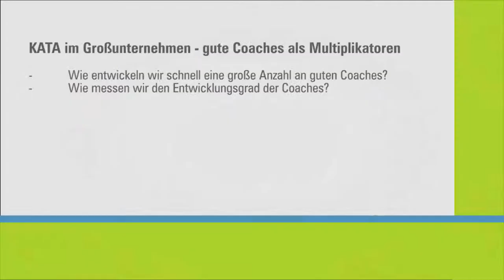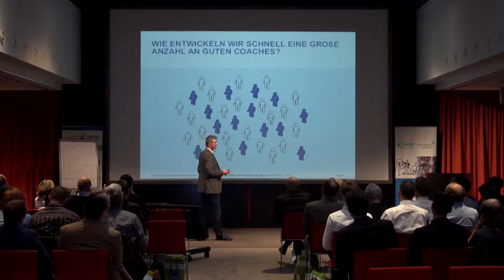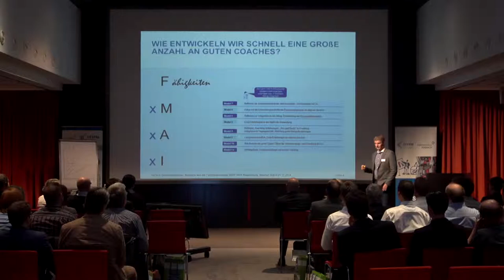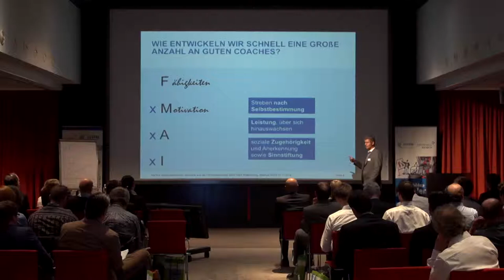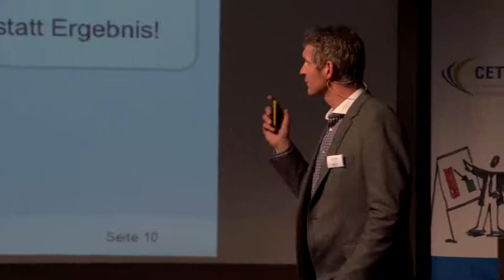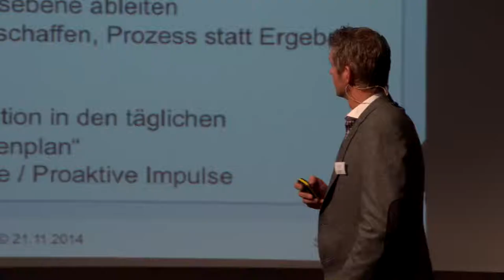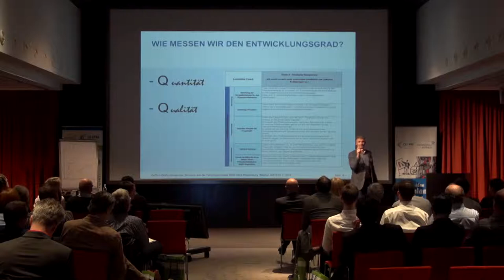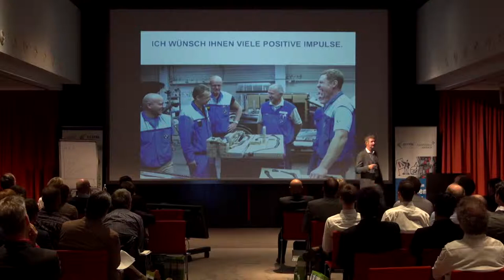Stephan Sirtl: KATA im Großunternehmen - gute Coaches als Mulitplikatoren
Vortrag am 4. KATA-Praktikertag am 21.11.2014 in Frankfurt:
Wie entwickeln wir bei BMW schnell eine große Anzahl an guten Coaches?
Wie messen wir den Entwicklungsgrad der Coaches?